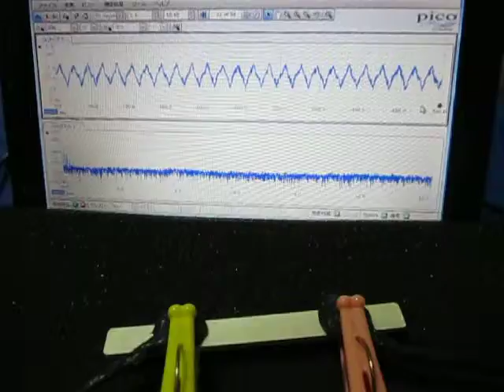オリジナル製品：超音波テスター専用プローブ